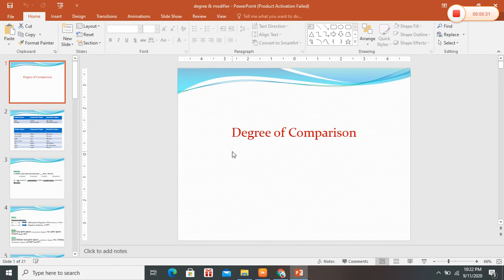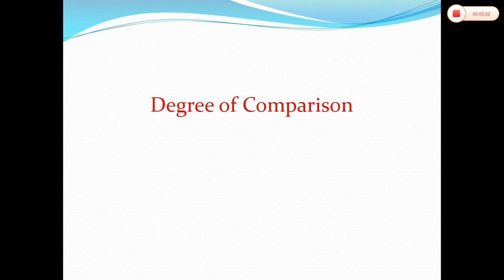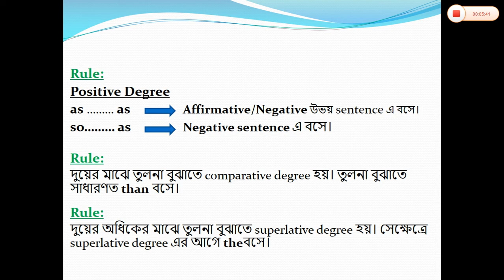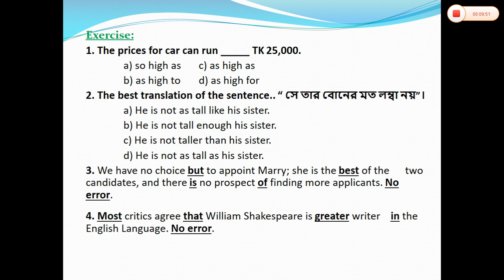DEGREE OF COMPARISON-I/ Positive-Comparative-Superlative | HSC |SSC |JSC | BANK JOB | BCS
Best Degrees of Comparison Trick in English Grammar-How to Change Positive Comparative  Superlative degrees is the video of English grammar lesson for the students of JSC SSC hsc bcs bank pro job study and so on.

Degrees of comparison refers to adjectives being written in different forms to compare one, two or more nouns which are words describing persons, places, and things. The three different forms of comparison are the positive, the comparative and the superlative.

This lesson of Degrees of comparison is the lesson to change of Adjectives in different forms in English grammar

There are three types of Degrees of Comparison in Enlgish grammar which comes to the exam as changing sentences or transforamtion of sentences . They are ---
 1. Positive Degrees
 2. Comparative Degrees
 3. Superlative Degrees

Positive Degrees examples in English Grammar ---
No other boy is as smart as Farhan
Very few boys are so smart as Farhan

Comparison of degrees examples in English grammar :

Farhan is smarter than any other student in the class
Farhan is smarter than most other students in the class.

The superlative Degrees examples in English Grammar :

Farhan is the smartest student in the class.
Farhan is one of the smartest students in the class.

In English Grammar, degrees of Comparison lesson will help you to learn how to compare with one or another or with everyone in English speaking and writing.

There are three types of comparison of degrees such as positive comparative and superlative Degrees.

well, what is positive degrees ?
positive. In the simplest sense, positive means good — or the opposite of negative. If you have a positive attitude about homework, for example, you're more likely to get positive feedback on your report card. Keeping track of positive's many meanings can be positively confusing.

What is a comparison of Degrees?
Comparative Degree: An adjective is said to be in the comparitive degree when it is used to compare two nouns/pronouns. Superlative Degree: An adjective is in superlative degree when it is used to compare more than two nouns/pronouns. We use the article 'the' before the superlative degrees.

What is Superlative Degrees ?
The form of an adjective indicating the greatest degree of the quality that the adjective describes. Best is the superlative form of good; fastest is the superlative form of fast; most charming is the superlative form of charming. The usual superlative takes the ending -est. (Compare comparative.)